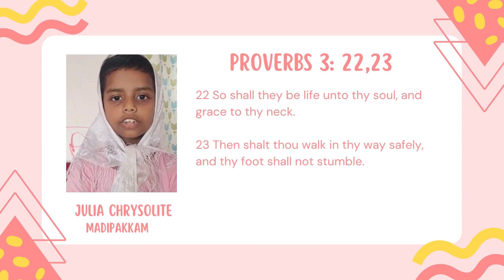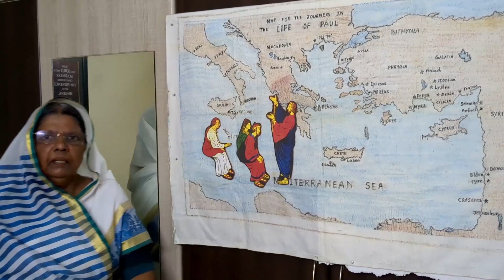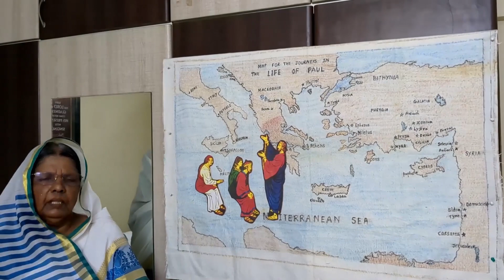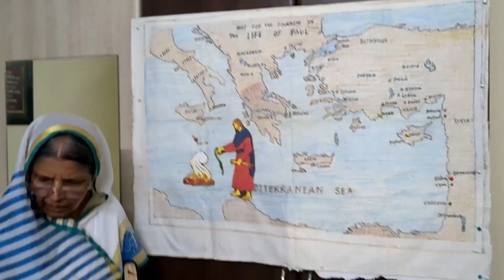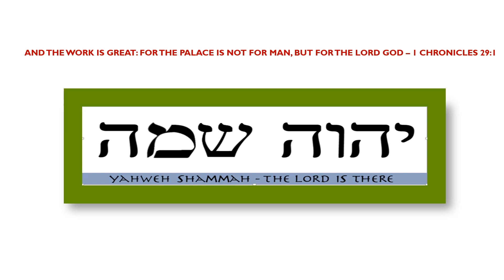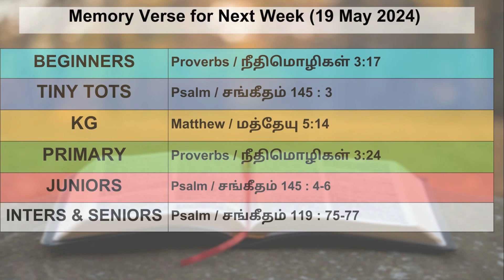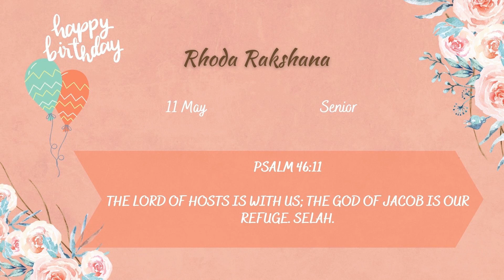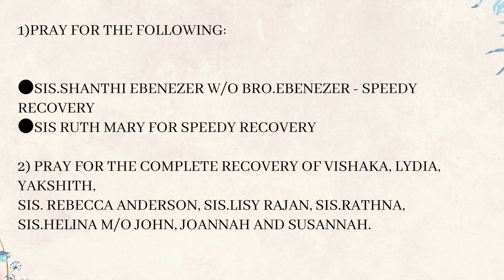Sunday School Program || The Church at Jehovah Shammah || 12-05-2024